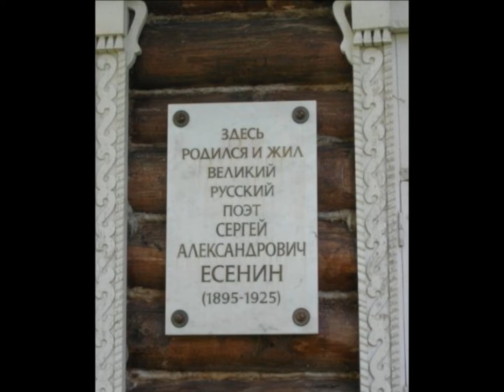Сергей Есенин / Москва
Использована композиция "Москва" группы "Монгол Шуудан"